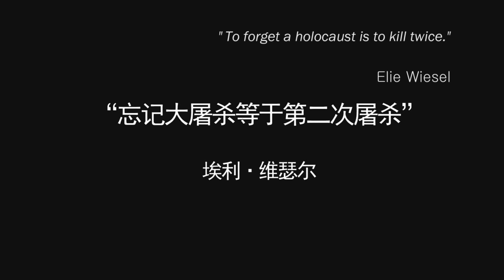7GRANI - RAGAZZA DI NANCHINO - take 2 videoclip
Regia:Gianmaria Carrara
Direzione della fotografia: Lorenzo Giglio
Assistente alla regia e riprese: Luca Orioli

Video girato a Nanchino fra il 16 e il 26 settembre 2015

Brano ispirato alla vicenda dello’”Stupro di Nanchino” avvenuto in Cina nel 1937 da parte dei Giapponesi che invasero la Cina e conquistata Nanchino, allora Capitale, commisero uno più atroci crimini della storia contro donne, vecchi e bambini. La canzone vuole prendere come esempio e come ispirazione questa storia per ricordare tutte le donne vittime delle violenze e i civili vittime delle guerre, oltrechè cercare di far conoscere al mondo uno dei più tragici Olocausti dimenticati della nostra storia. Abbiamo deciso di dare forza e nuovo slancio al progetto “neve diventeremo” con una canzone significativa infatti abbiamo verificato che la musica accompagnata alla narrazione dei fatti coinvolge in maniera piu' forte, specialmente le nuove generazioni che in gran parte ignorano i fatti accaduti nel secolo passato. La lettura del libro “Lo stupro di nanchino” di Iris Chang ci ha colpito profondamente ed in seguito e' scaturita la canzone "Ragazza di Nanchino" che dedichiamo a tutte le donne cinesi vittime degli orrori perpetrati dall'esercito giapponese a Nanchino

Ragazza di Nanchino

Voce: Fabrizio
Chitarra: Mauro
Basso: Flavio
Arpa: Pauline Fazzioli
Batteria: Luca De Alberti

Registrato da Massimo Faggioni
FONOLOGIE MONZESI

Ragazza di Nanchino
南京姑娘
[Nanjing guniang]

(7grani)
七粒麦粒
[qi li maili]

Cospargerò di petali il fiume
花瓣洒满河流
[huaban saman heliu]

ti lascerò dolcemente andare
轻轻地让你离去
[qingqingderang ni li qu]

mi ricorderò ogni giorno e ogni sera
我将日夜回忆
[wojiangriyehuiyi]

E sulle rive dello Yang Tze ti dirò
扬子江畔向你诉说
[Yangzijiangpanxiang ni sushuo]

Non voglio più vederti piangere
不想再看到你流泪
[buxiangzaikandao ni liulei]

Perché sei tu che devi credere
因为是你要相信
[yinweishi ni yaoxiangxin]

all’amore che c’è in me
存在于我的爱
[cunzaiyuwo de ai]

Non posso più sentire esplodere l’anima
不想再感受灵魂的碎裂
[buxiangzaiganshoulinghun de suilie]

Non voglio più
我不再想
[wobuzaixiang]

Ti cercherò in ogni strada nel mondo
找寻你，在世界的每一条街道
[zhaoxun ni, zaishijie de mei yitiaojiedao]

E in fondo a questo viaggio io ti ritroverò
这场旅行的尽头终会找到你
[zhechanglüxingde jintouzhong hui zhaodaoni]

Non cancellerò tutto quello che hai vissuto
不会删去那些过往
[bu hui shanqunaxieguowang]

e tra centomila stelle io ti coglierò sulle rive
在百万繁星中，拥你于江畔
[zaibaiwanfanxingzhong, yong ni yujiangpan]

[buxiangzaikandao ni liulei]

因为是你要相信
[yinweishi ni yaoxiangxin]

存在于我的爱
[cunzaiyuwo de ai]

Non posso più sentire il cuore che precipita
不想再感受心灵的坠落
[buxiangzaiganshouxinling de zhuiluo]

[buxiangzaikandao ni liulei]

Ragazza di Nanchino Io ti starò vicino
南京姑娘啊我将在你身旁
[Nanjing guniang a wojiangzainishenpang]

花瓣洒满河流
[huabansamanheliu]

[Yangzijiangpanxiang ni sushuo]

[buxiangzaikandao ni liulei]

因为是你要相信
[yinweishi ni yaoxiangxin]

存在于我的爱
[cunzaiyuwo de ai]

[buxiangzaikandao ni liulei]

Ragazza di Nanchino
南京姑娘
[Nanjing guniang